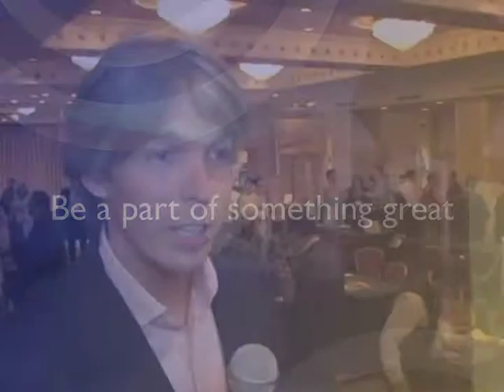Why attend Content in Context?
Hear CIC attendees discuss the many benefits of participating in this major event for the learning resource industry.